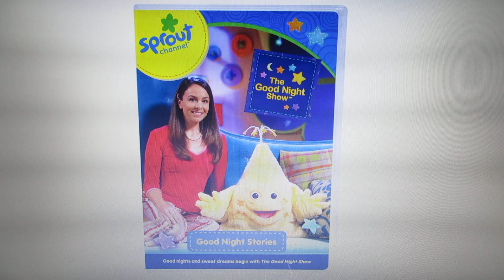I hope to get this DVD since The Good Night Show got cancelled from PBS Kids Sprout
I'M SO DESPERATE TO GET THIS!! :(